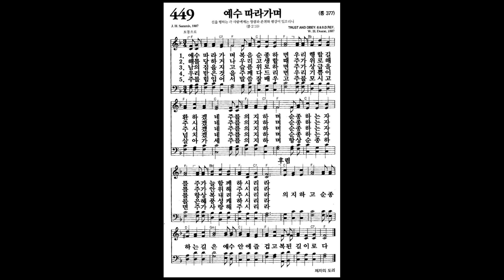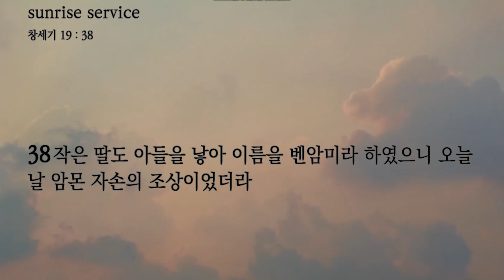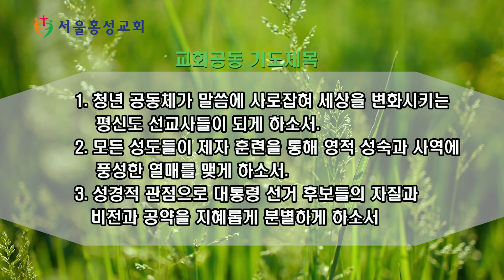서울홍성교회 새벽묵상 - “롯의 처를 기억하라” [20220118]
말씀 : “롯의 처를 기억하라”
본문 : 창세기 19장